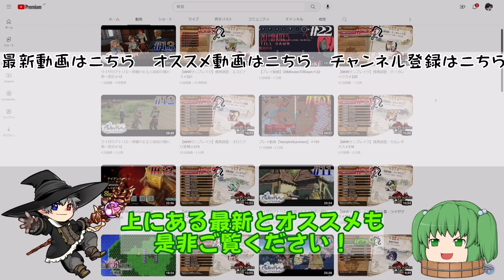16【プレイ動画】火の竜は森の頂リオレウス【MHWI】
祝！「モンスターハンターワイルズ」発売決定！
というわけで、PC版「モンスターハンターワールドアイスボーン」復帰プレイ動画です。

●モンスターハンターワールド
●サービス：カプコン
●ハード:PS4、PC
●発売日：2018年1月26日
●価格：通常版8.980円＋税
ｰｰｰｰｰｰｰｰｰｰｰｰｰｰｰｰｰｰｰｰｰｰｰｰｰｰｰｰｰｰｰｰｰｰｰｰｰｰｰｰｰｰｰｰｰ